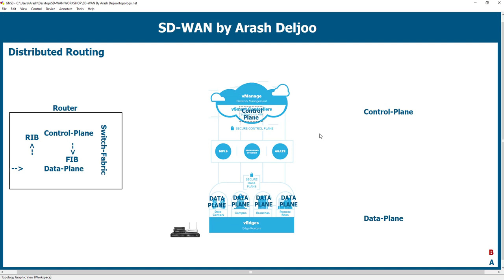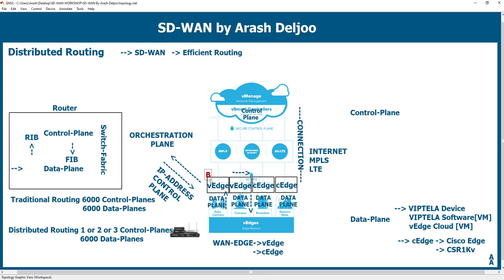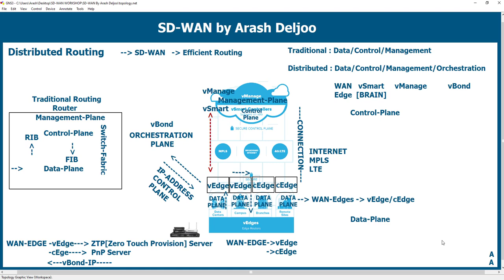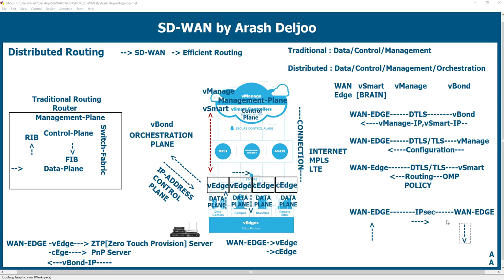Complete Teaching of Cisco SDWAN - Distributed Routing , SDWAN Components , Secure Connections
You will learn about :

1- Distributed Routing Introduction
2- Advantages of Distributed Routing
3- Disadvantages of Distributed Routing
4- Distributed Routing (SD-WAN) Components Introduction
5- SD-WAN vBond  Introduction
6- SD-WAN vSmart Introduction
7- SD-WAN vManage Introduction
8- SD-WAN vEdge Introduction
9- SD-WAN cEdge Introduction
10- Comparison of Traditional and Distributed Routing
11- ZTP(Zero Touch Provisioning) Introduction
12- PNP(Plug and Play) Server Introduction